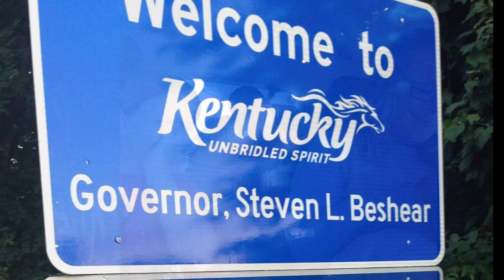Florida 2014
Video and pics from a week in FL.  DSLR Nikon, iPhone 5 and GoPro 3+.